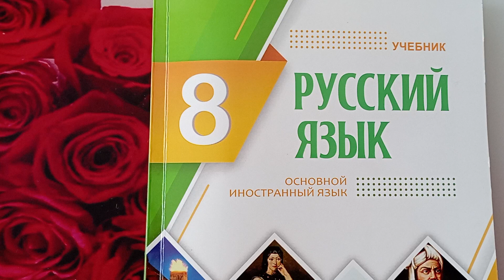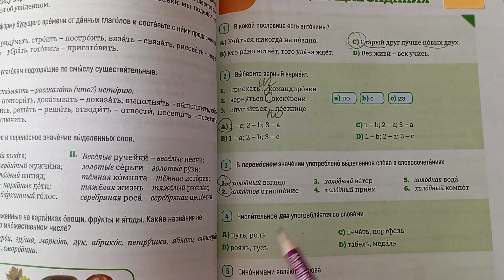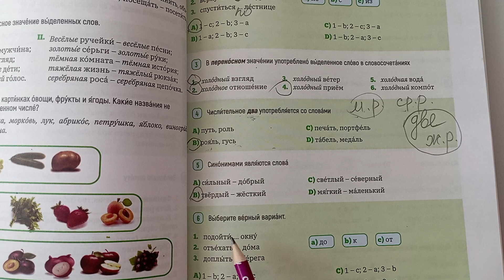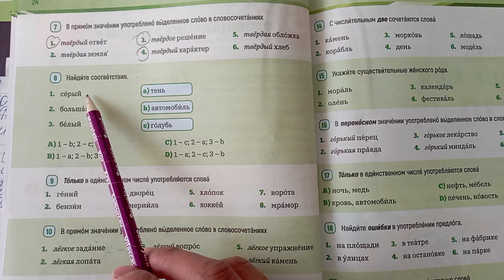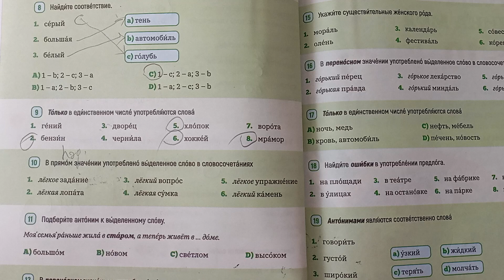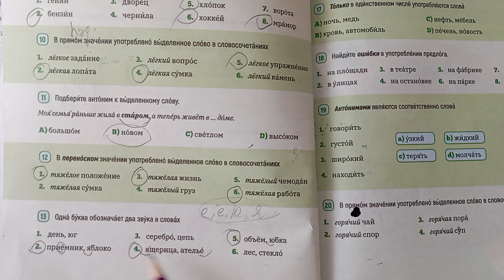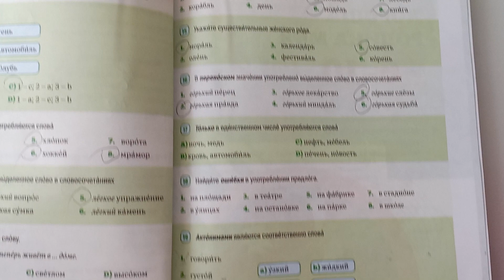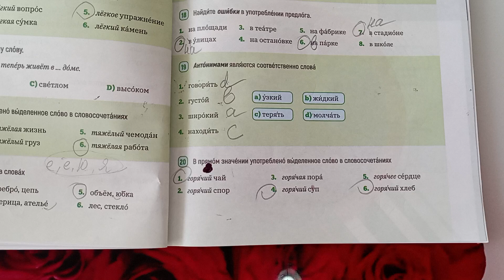Rus dili. 8 sinif. urok 5. Test.